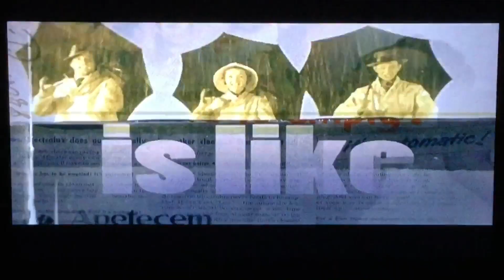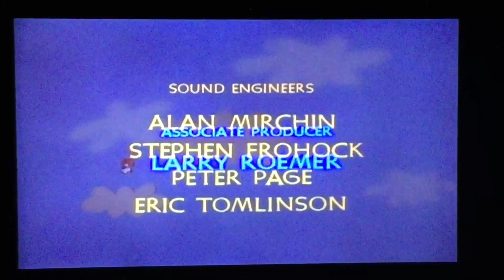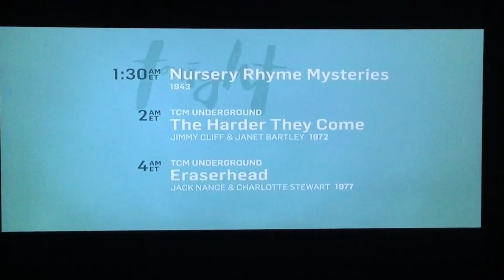TCM “The Wacky World of Mother Goose” Intro and Outro Rankin Bass Night.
This is the third film shown for Rankin Bass night on TCM and my posting of this video is within the boundaries of Fair Use for entertainment purposes only and I am not gaining any sort of monetary value from the posting of it.